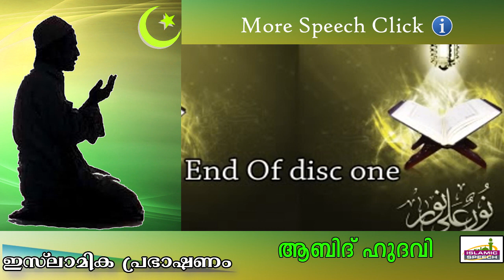അള്ളാഹു എന്തിന് ഭൂമി സൃഷ്ടിച്ചു | Islamic Speech In Malayalam | Abid Hudavi 2015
Islamic Speech Tv Other Channels : Recommended For You